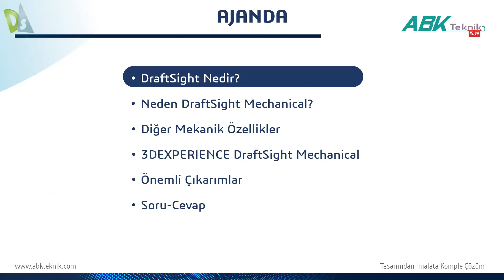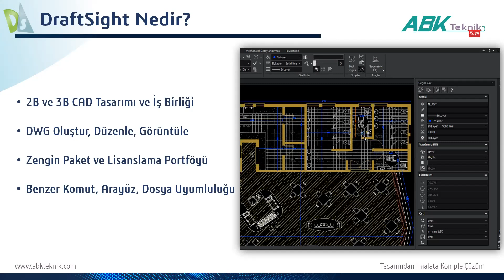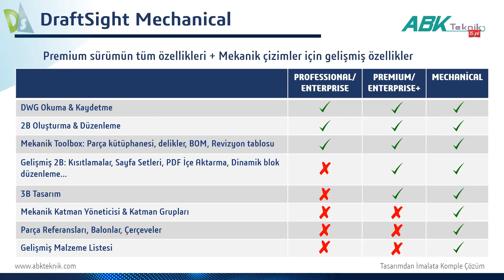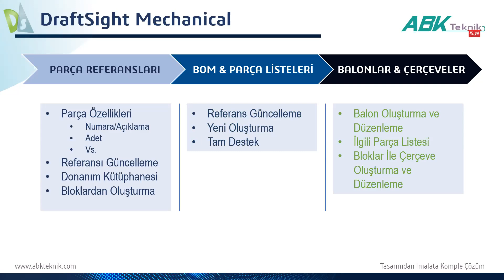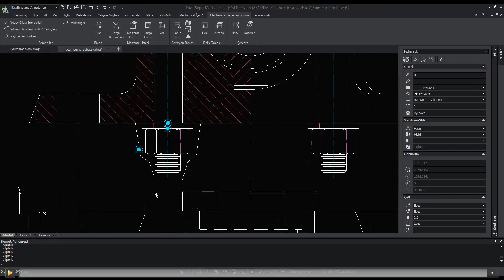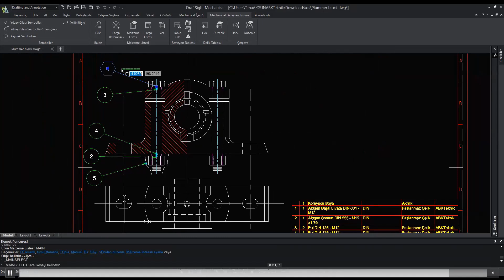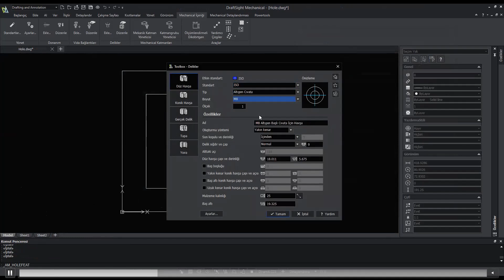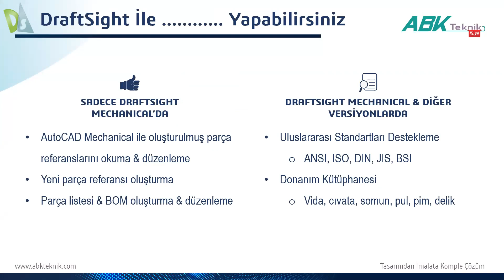WEBİNAR: Bulut Entegrasyonu ile DraftSight Mechanical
ABKTeknik, isminde de açıkça belirtildiği gibi, imalat ve mühendislik sektöründe hizmet veren firmalara çözümler sunmak amacı ile kurulmuştur. Firmamız yazılım konusunda SOLIDWORKS Türkiye Distribütörü, SprutCAM Türkiye Distribütörü, CAMWorks Türkiye Distribütörü ve Cimco Türkiye Distribütörüdür.